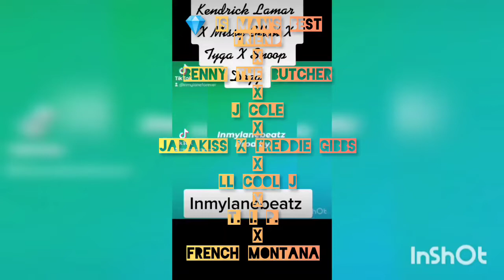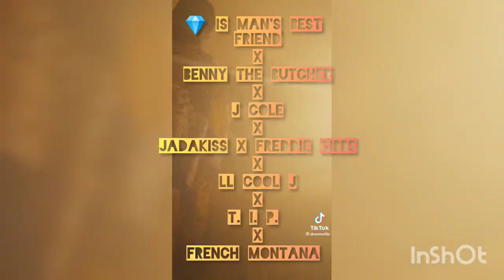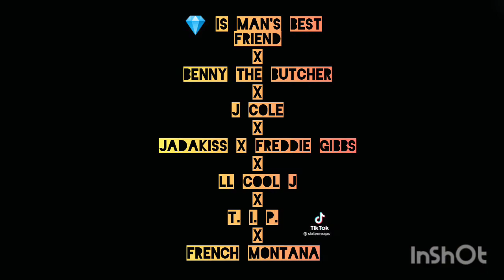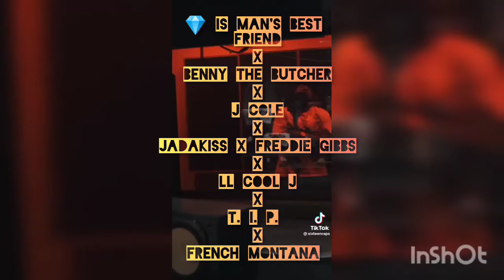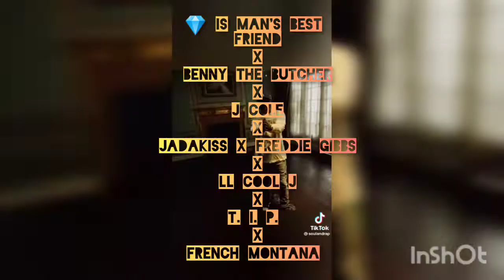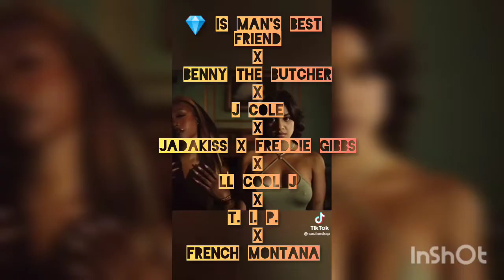💎 Is A Man's Best Friend Type Beat